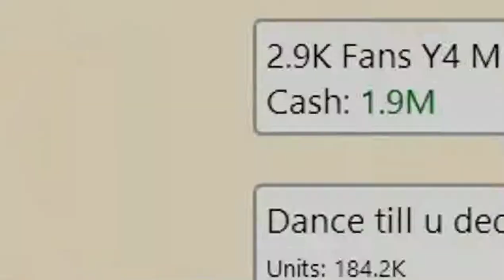Depa GAMING | Game Dev Tycoon #2! | INSANE DEVELOPMENTS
Welcome to Game dev Tycoon!

In this game we will be a Game Developer during his career. We will be seeing the evolution of consoles, since the first Nintendo's and Atari to PC Gaming and PlayStations/xBox.

This series will consist of 15 episodes

~ Depa ¯\_(ツ)_/¯